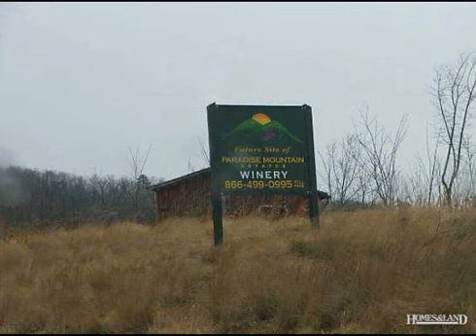$49,000 in DOBSON 27017. Call Lou Jewell ALC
Resort - DOBSON, NC PART OF A 500 ACRE+/- MOUNTAIN RETREAT DEVELOPMENT. COMMON AREAS, PROPOSED WINERY, RIDGETOP TRACTS. ONE OF TWO ADJOINING TRACTS. PRIVATE GATED COMMUNITY WITH PAVED ROADS. GREAT FOR SECOND HOME, RETIREMENT OR LAND INVESTMENT. CO-LISTED WITH DAVID BARKER Find out more about this property for sale